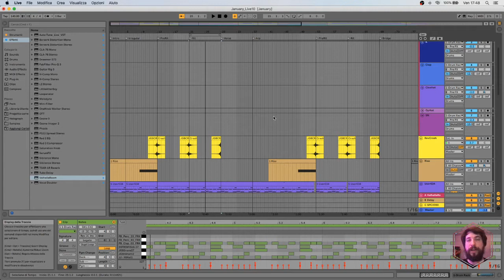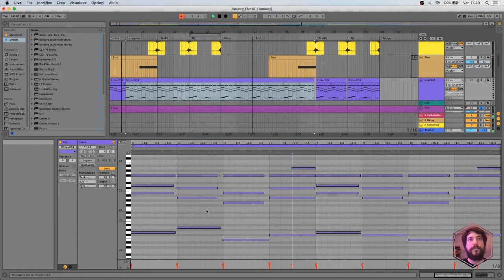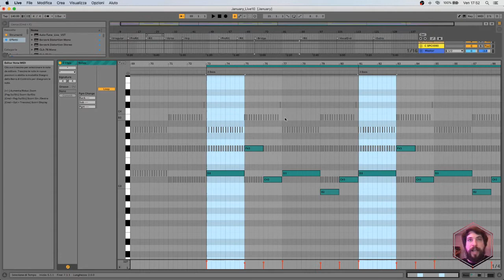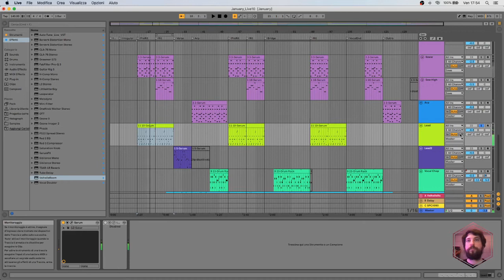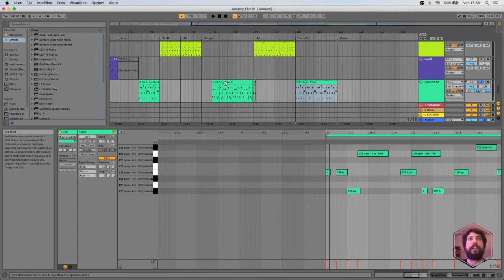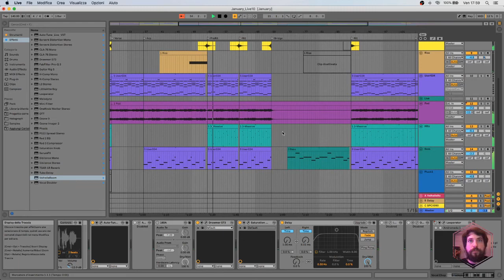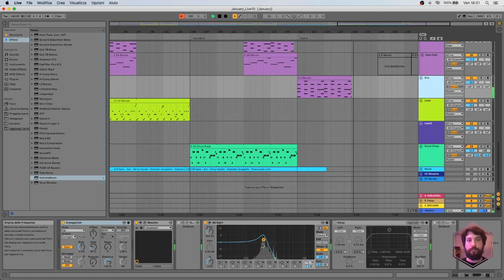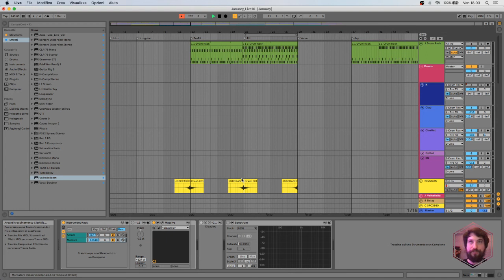Come ho prodotto "Abat-Jour" - Inside Frame [Ableton Live Sessions]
In questi video farò vedere come ho prodotto i brani del mio ultimo album "Frame" aprendo le sessioni di Ableton Live e illustrando piccoli trucchetti e tecniche che ho utilizzato.